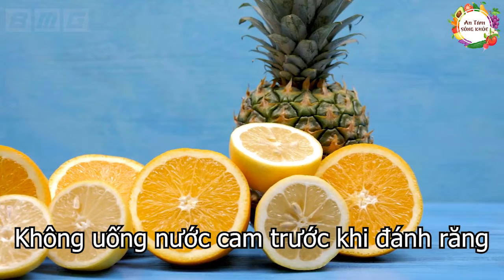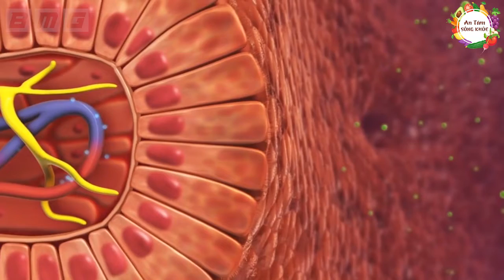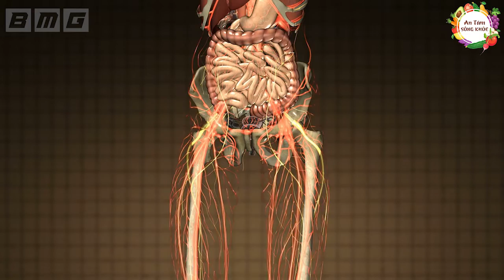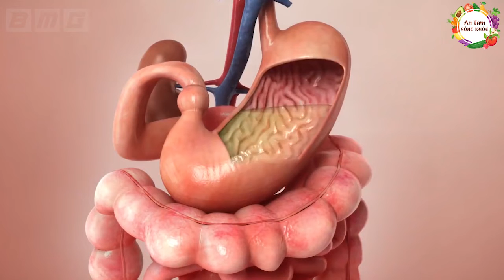Nhìn Lướt Biết Cam Độc Hại Trung Quốc, Người Bán Cam Không Muốn Bạn Biết Điều Này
Đây là mẹo chọn cam rất tuyệt vời mà bạn cần biết tới. Người bán cam sẽ không muốn bạn biết